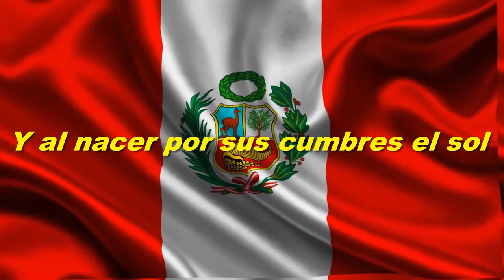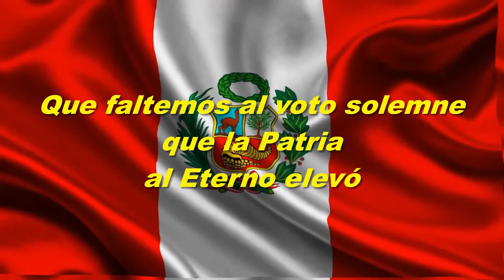HIMNOSDOSOK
UNDAC HIMNOS